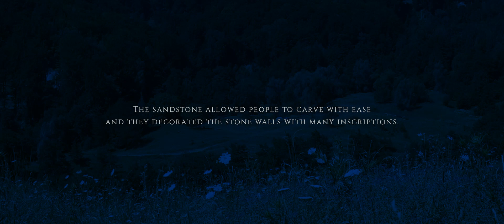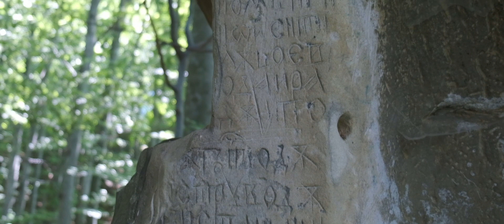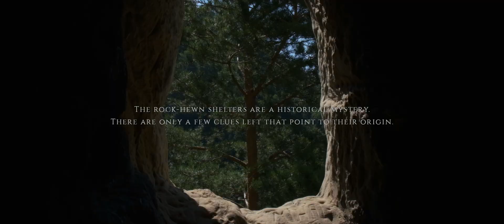Fujifilm X-T3 | Land of Luana ©2019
ROMANIA - Dacia, 300 Anno Domini. Millions of years after the Sea retreated, humans arrived in these places. The sandstone allowed people to carve with ease and decorated the stone walls with many insriptions: daggers, arrowheads and strange drawings. A bit later, towards the end of Antiquity, people started to actually carve their own caves. Some say that a population that came all the way from Anatolia was responsible for carving the shelters. It is possible that they were among the first Christians to arrive in this part of the world. The rock-hewn shelters are a historical mystery. There are only a few clues left that point to their origin. Later on, monks and hermits lived in the man-made caves and used them as places of worship. Some of the shelters were used until the 1800s.

Shot on the Fujifilm X-T3 in available light. Filmed in Full HD 120fps and 60fps. Lens used Fujinon XF 18-55mm f/32.8-4 R LM OIS Lens. Eterna in camera colour film stock profile used with only minor colour correction done in post.